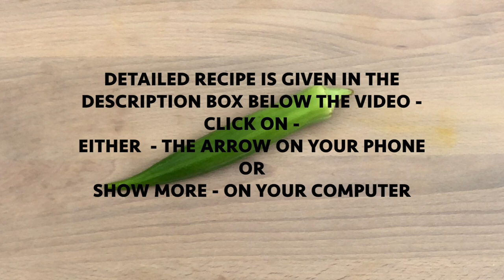Kurkuri Bhindi in AIR-FRYER RECIPE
Bhindi kurkuri / Okra Fried / Masala Okra Chips in Air-fryer it doesn’t get better than this!
Recipe is given below:
Ingredients:
16 long okra / Bhindi
3 tablespoon chickpea flour (besan)
3 tablespoon  crushed Puffed rice (kurmura - Mamara)
1 teaspoon turmeric powder
1 teaspoon red chili powder
1 teaspoon coriander powder
1/2 teaspoon cumin powder
1/2 teaspoon dried ginger powder
1/2 teaspoon garlic powder

Directions:
1. Cut ends off okra, split lengthwise,  deseed & make thin slices.
2. Take 1/4 cup puffed rice ( murmurs or mama), bag it & crush with a heavy object.
3. Add oil, salt, chickpea flour (besan), all dried spices & mix.Let it set aside for 5 minutes. Add crushed puffed rice right before making & mix well.
4. Pre heat Air-fryer at 350 degrees F for 5 minutes.
5. Place spiced Okra slices in a Air-fryer basket & turn on - pre-heated Air-fryer at 350 degree F for 20 minutes.
6. After 20 minutes - It is ready!! take out in a serving plate & Enjoy!